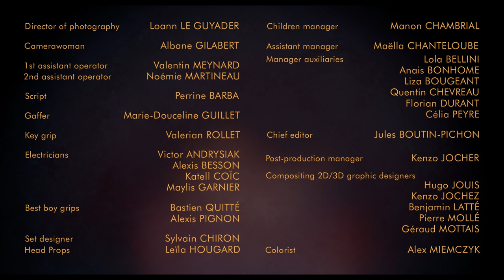Happy Easter - ESMA 2020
Dans la boutique d’une chocolaterie, quatre lapins troquent leurs airs gentillets pour des bandanas et chaînes en or de gangster. Ils partent livrer une rançon pour libérer leur boss.

Inside a chocolate shop, four Easter rabbits switch up their innocent appearances for bandanas and golden chains. They embark on a journey to trade a ransom for their boss.

Réalisateurs / directors: Juliette AUDUREAU, Maho CLAQUIN, Titouan COCAULT, Yann COUTARD, Franklin GERVAIS, Sophie TERRIÈRE, Xinlei YE
Musique / music: Nathan Einhorn
Son / sound: José Vicente, Tristan Le Bozec, Yoann Poncet – Studio des Aviateurs.

Avec la participation inédite d’étudiants de l’école CinéCréatis : Paul Huhnërjäger, Amélie Transler, Marianne Nédélec, Géraud Mottais.